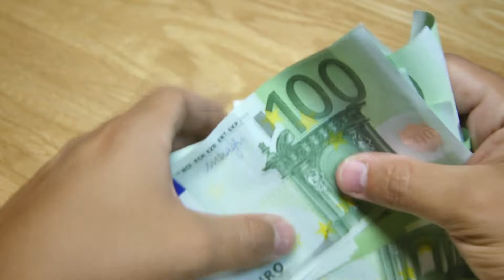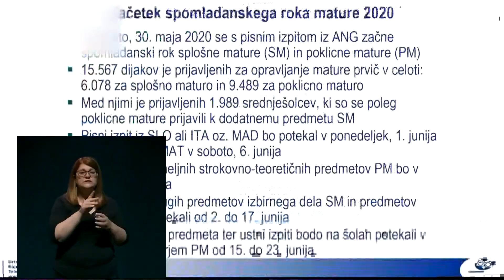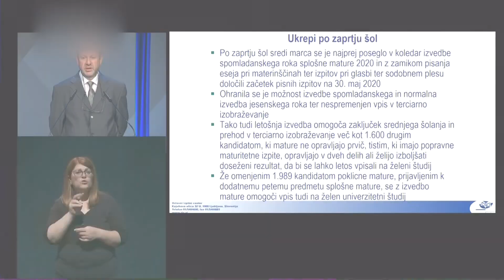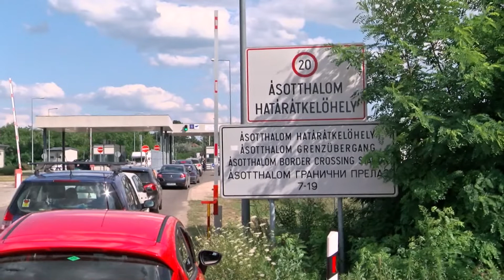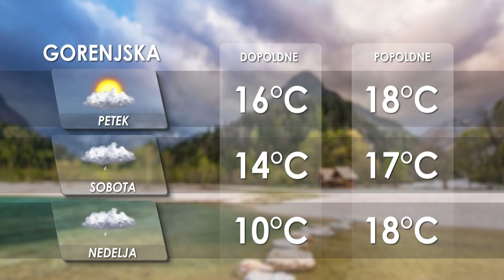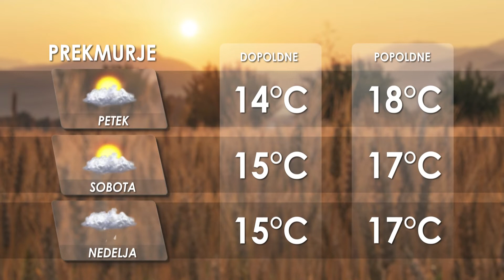[Kratke novice] 28.05.2020 Novice ob 13:30 na Nova24TV